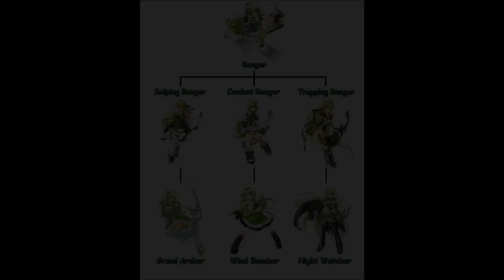AuraFlare Let's Play: Elsword [GAMEPLAY FOOTAGES]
These are the Gameplay Footages I've recorded of me playing a MMORPG called Elsword, though I had some issues recording the audio with Fraps. It's loads of fun and I believe you guys could try it out.

Update #1: In case you were wondering, my Rena character is named "Chenana." It's really hard to tell because of the quality. ^^; Not to mention, my Let's Play channel is "ElectricAuraFlare", so that's what it's titled "AuraFlare Let's Plays" instead of like "Chenana Let's Plays"

Also, PLEASE start reading the descriptions more often. It does get really irritating explaining something that is already been explained in the description or even in the video.